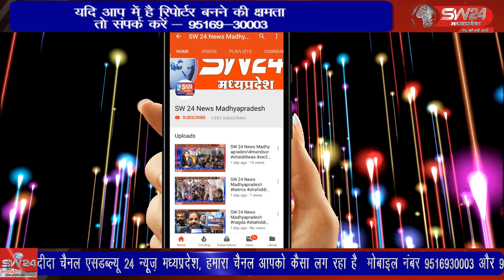सुखपुरी में शुक्रवार शाम मवेशियों के पाले की बात को लेकर हुआ विवाद खूनी संघर्ष में बदल गया।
मेनगांव थानाक्षेत्र के सुखपुरी में शुक्रवार शाम मवेशियों के पाले की बात को लेकर हुआ विवाद खूनी संघर्ष में बदल गया। यहाँ कुछ लोगो ने एक महिला के घर मे घुसकर धारदार कुल्हाड़ी ओर दराती से हमला कर दिया। महिला के सिर में गम्भीर चोटे आई है।